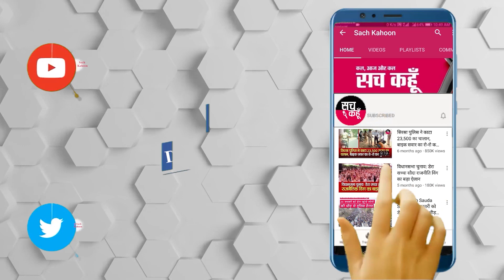सरहिंद किसान महा पंचायत में पहुँचा किसानों का जन सैलाब